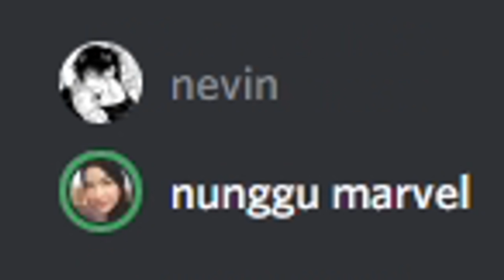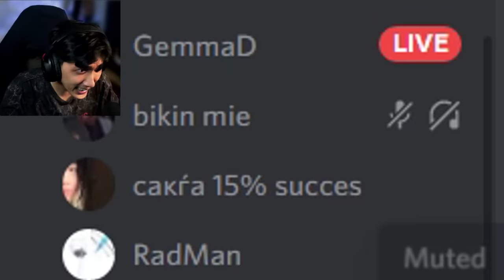Aku Diam Diam Menyamar Jadi Anjing Teman Ku Untuk PRANK Dia di Minecraft ..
WKWK JADI ANJING SERU JUGA BUAT NGERJAIN TEMEN-
🔔Channel Yang Lain: @nevintoo
🎬Main Bersama: @Watchoutz

Video Edited By @vinsalvin88